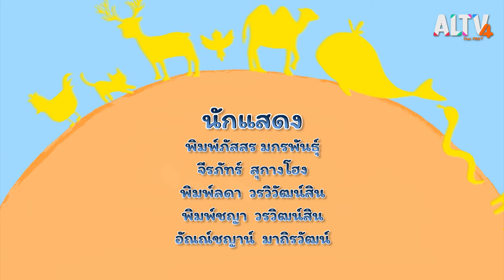เด็กดีไม่กินมูมมาม : นิทานตื่นนอน (9 ก.ย. 63)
เช้าวันหยุดที่แสนสดใส ใบพลู ออกัส มาเล่นกับถูกใจที่บ้าน วันนี้ใบพลูและออกัส นำขนมมาฝากถูกใจด้วย ด้วยความดีใจของถูกใจที่เห็นขนมหน้าน่ากิน จึงไม่รอช้าหยิบมากินอย่างเอร็ดอร่อย ด้วยความอร่อยของขนมถูกใจรีบนำขนมเข้าปากอย่างมูมมาม ใบพลูและออกัสต่างรีบปรามว่าค่อย ๆ กินก็ได้ถูกใจไม่ต้องรีบ ไม่นานนักถูกใจก็รับประทานขนมคนเดียวหมด เพื่อนๆ ต่างทึ่งในถูกใจ เอาท้องที่ไหนมาใส่กันนะ  ออกัสและใบพลูเตือนถูกใจว่า อย่ากินเร็วแบบนั้นอีกนะถูกใจ ระวังจะติดคอ สำลักเอานะ ถูกใจไม่เชื่อ คิดว่าเพื่อนจะแย่งกิน จึงแสดงท่าทีไม่รู้ไม่ชี่ไม่ฟัง หลังจากนั้นเด็ก ๆ ก็เล่นของเล่นกันอย่างสนุกสนาน ๆ ระหว่างที่เล่นกันไปนั้นไม่นาน มีเสียงกริ่งหน้าบ้านดัง เด็ก ๆ วิ่งไปดู เอย่ามาเล่นด้วยอีกคนพร้อมถือขนมและผลไม้มาฝากมากมายเด็กๆตื่นเต้นดีใจรีบวิ่งไปรับมา เอย่าบอกว่าคุณยายให้เอามาฝากแบ่งๆ กันนะ ไม่นานนักถูกใจก็รีบหยิบขนมมาชิม และรู้สึกว่าอร่อยจัง อยากกินทั้งหมดเลย ถูกใจรีบกินเร็ว ๆ นำเข้าปากอย่างมูมมาม เพื่อน ๆ ต่างห้ามปราม บอกว่าอย่ากินเร็วแบบนั้นสิถูกใจ ไม่มีใครแย่งหรอก ถูกใจไม่ฟังกินต่อ หยิบขนมนู้นที นี้ทีสลับกันไป ไม่นานนักถูกใจนิ่งไป ไอออกมา ขนมติดคอถูกใจ ทุกคนตกใจมาก ตะโกนเรียกคุณแม่ให้ช่วยคุณแม่รีบมาช่วย จนถูกใจหายติดคอ จึงถามที่มาที่ไปและได้สอนถูกใจและเด็ก ๆ ว่าอย่าทานเร็ว เคี้ยวให้ละเอียด อย่ามูมมามอาหารจะติดคอและเป็นอันตรายได้ ถูกใจสลด รู้สึกเข็ดกับการกระทำของตัวเอง จึงรับปากว่าจะไม่ทานขนมมูมมามอีกแล้วค่ะ หลังจากนั้นคุณแม่เรียกทานอาหารมื้อเที่ยงเด็ก ๆ ทั้งสี่คนนั่งทานอาหารอย่างเรียบร้อยค่อย ๆ กินค่อย ๆ เคี้ยวกันทุกคน

ติดตามชมรายการนิทานตื่นนอน ตอน เด็กดีไม่กินมูมมาม วันพุธที่ 9 ก.ย. 63 เวลา 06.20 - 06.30 น. ทาง ALTV ทีวีเรียนสนุก ช่องหมายเลข 4